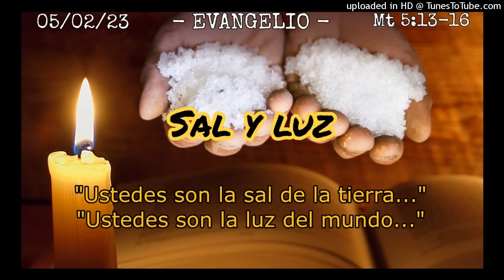ORANDO EL EVANGELIO - 05-02-23 - P. Manuel Penagos